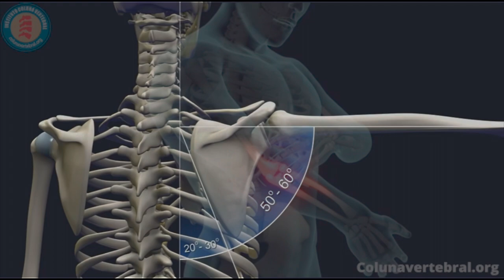Não tratamos somente da coluna vertebral!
Instituto Coluna Vertebral
Além de proplemas da colunavertebral, tratamos disfunções  musculoesqueléticas em geral . De grandes e pequenas articulações desde tenossinovites,  tendinopatias, epicondilite medial e lateral, disfunções no ombro na coxofemoral, gonioartrose e outras patologias do joelho bem como disfunções musculoesqueléticas em geral com foco no tratamento conservador.
1. Ombro congelado
2. Entorses
3. Ombro doloroso
4. Sindrome do túnel carpal
5. Bursites
6. Tendinites
7. Rupturas musculares e contraturas
8. Fibromialgia e muito mais
9. Osteoartrite
10. Desequilibrios musculares
11. Alterações posturais
12. Lesões labrais
Realizamos exames de imagem e encaminhamos a avaliação de outros especialistas sempre quando necessário.
Agende já sua consulta!